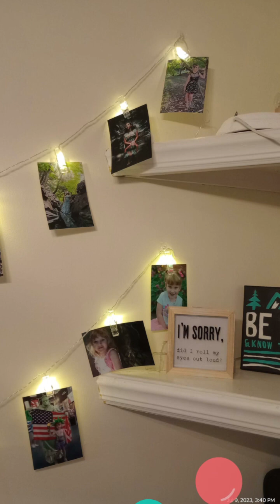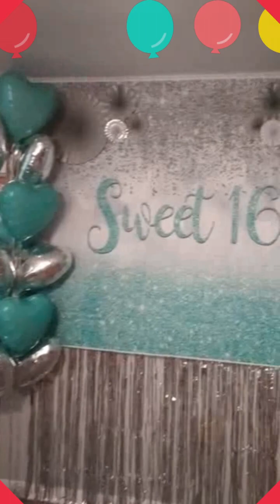Genesis Sweet 16 Birthday